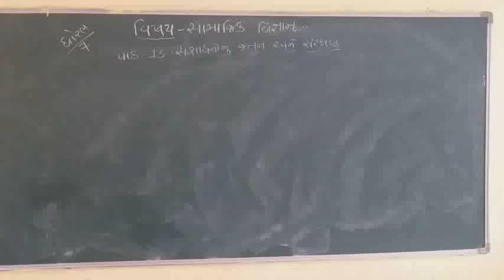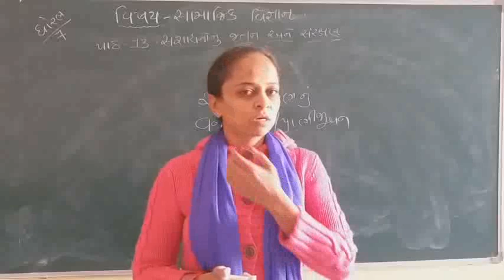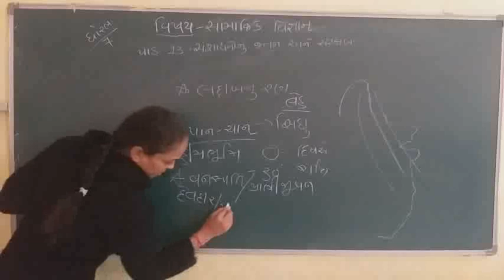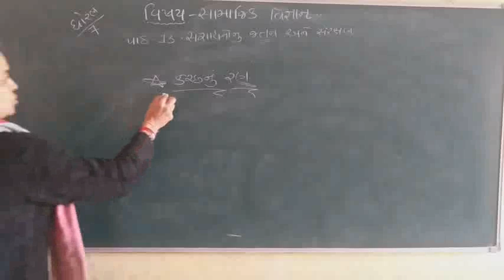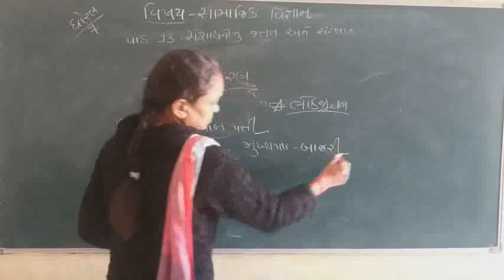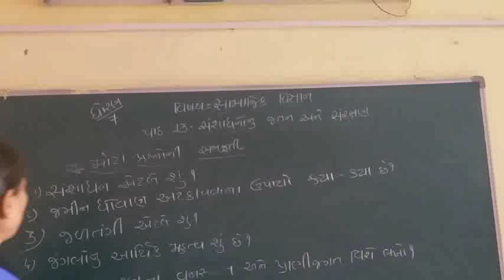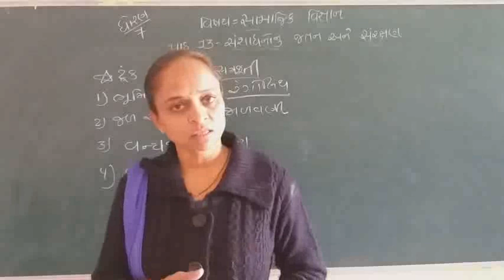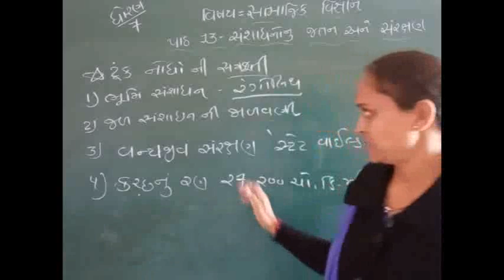std-7 social science ch-13 part-2